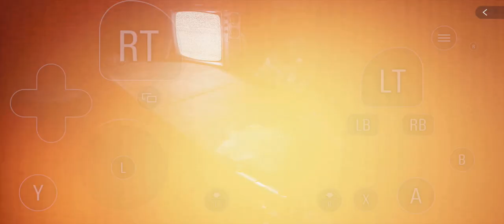Resident Evil Village - (Part 7) Stronghold - Played on iPhone 15 Pro Max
One step closer to finish the game, enjoy :)